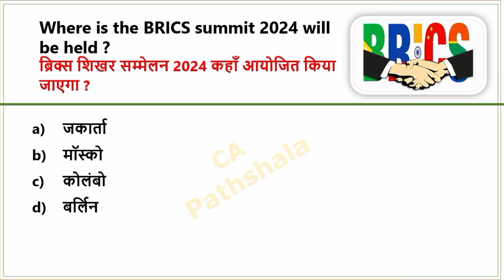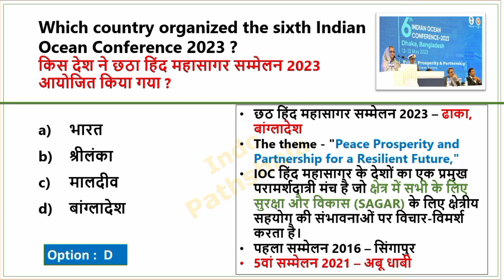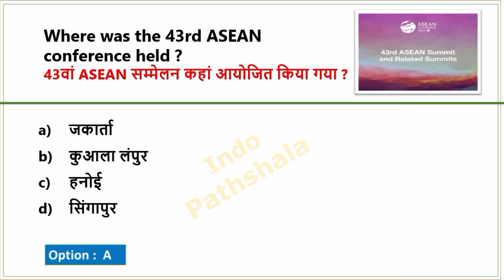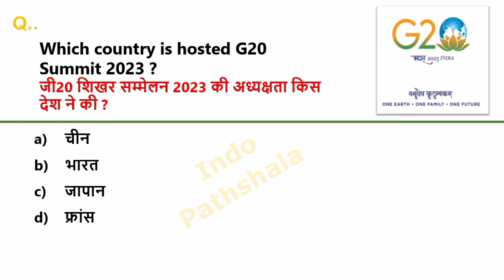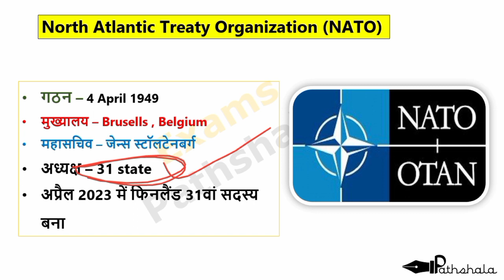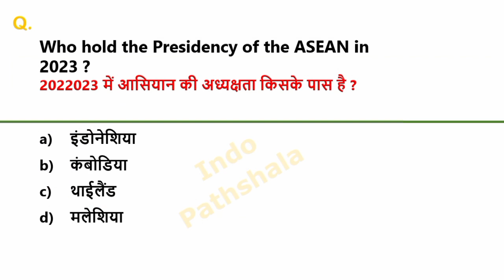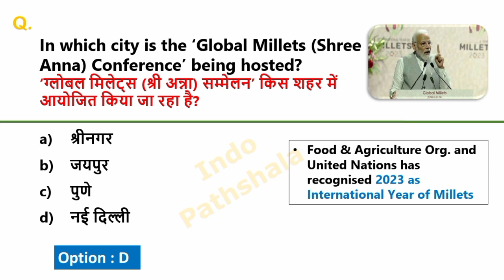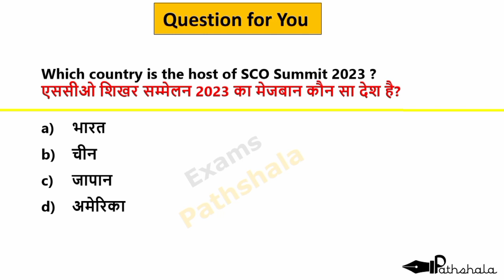महत्वपूर्ण शिखर सम्मेलन 2023 | Summits 2023 Current Affairs | Shikhar Sammelan 2023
Summits 2023 Current Affairs | शिखर सम्मेलन 2023 | Shikhar Sammelan 2023 | करंट अफेयर्स 2023

Summit Current affairs 2023 | शिखर सम्मेलन 2023 | List of important Summit 2023 |Current Affair 2023

शिखर सम्मेलन करंट अफेयर्स 2023

शिखर सम्मेलन 2023 करंट अफेयर्स

summits current affairs 2023

current affairs 2023 summits

shikhar sammelan 2023 current affairs

summits 2023 top mcq

top mcq current affairs

summits current affairs question and answers

2023 summit current affairs
brics summit 2023 current affairs
asean summit 2023 current affairs
nato summit 2023 current affairs
summit and conference 2023 current affairs
summit 2023 current affairs in english
g7 summit 2023 current affairs in english | g20 summit 2023 current affairs in Telugu

summit 2022

indologous

summit

international summit 2023

all summits and conferences 2023

bimstec summit 2023

indologus

summits

indologos important current affairs 2023

indo logus

indologis 2022 summit

nato summit 2023

summits 2023

sammelan 2023 current affairs

important events in 2023 current affairs

imp summit 2022

national and international current affairs 20...

g7 countries name

97 summit

international organizations

important summits

current affairs

important days

current affairs national and international 20...

current events of national and international i...

97 countries

index

international organisations

sports gk

pramukh sammelan 2023